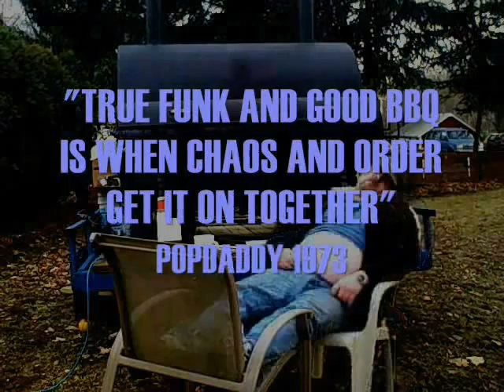OUTDOOR or MOBILE KITCHEN SMOKEHOUSE AND TRAILERS: Funkotorium Phase V - Countertops and Warmer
Commissary Progress of the Legendary Funkotorium Restoration Project